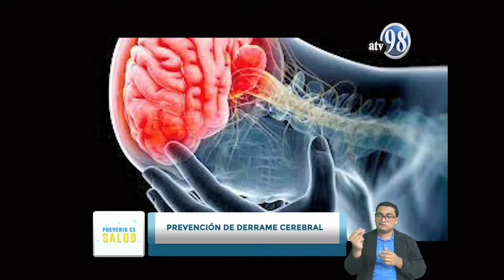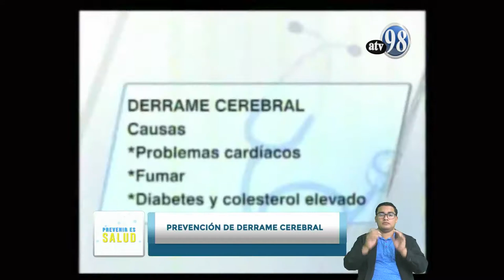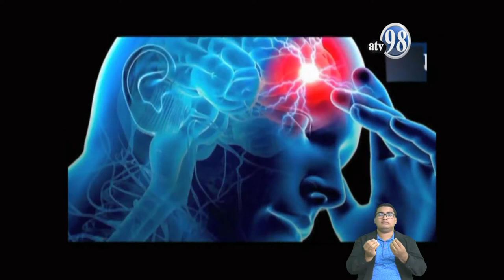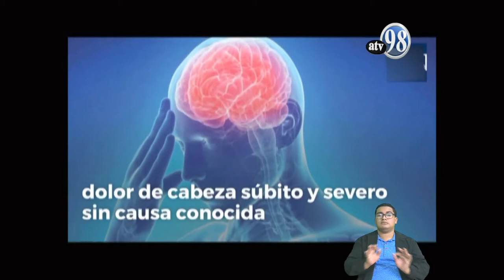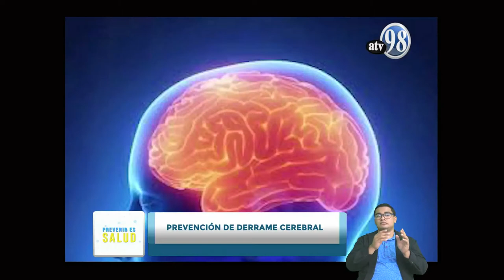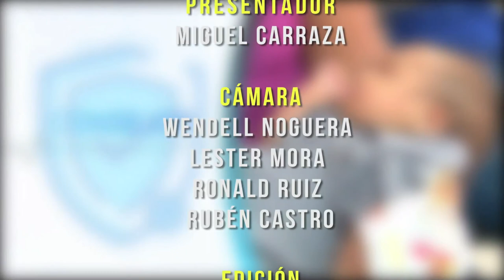PREVENIR ES SALUD MARTES 11 DE AGOSTO 2020